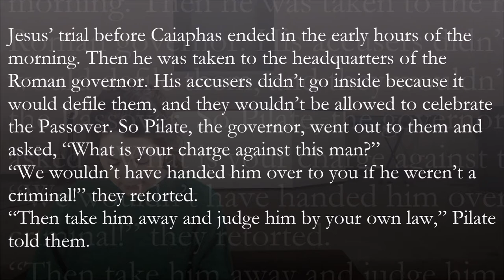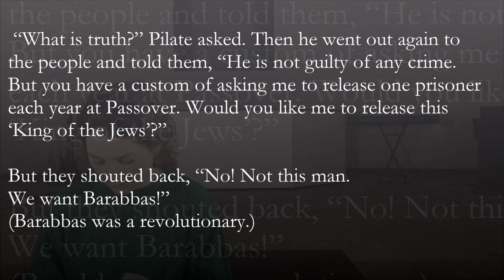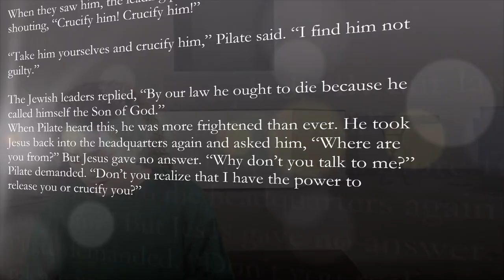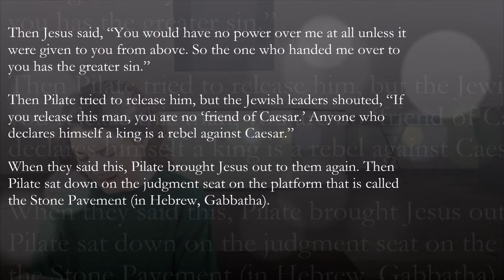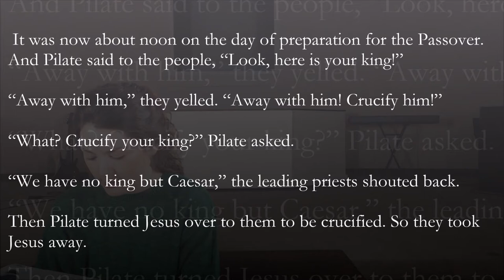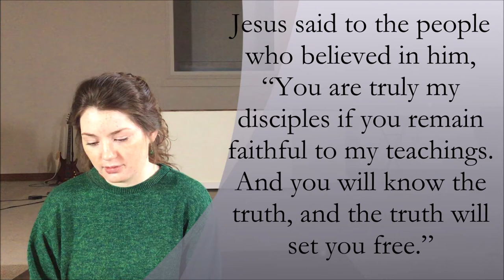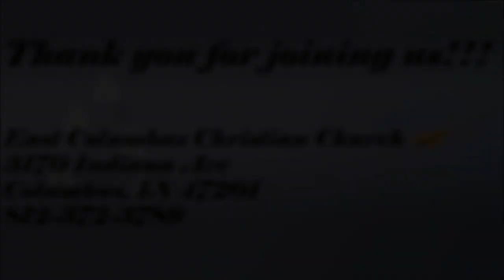Jesus came to show us the truth about God- CCS Elementary Chapel 4/10/20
Lauren Lindsey - ECCC Children's Minister